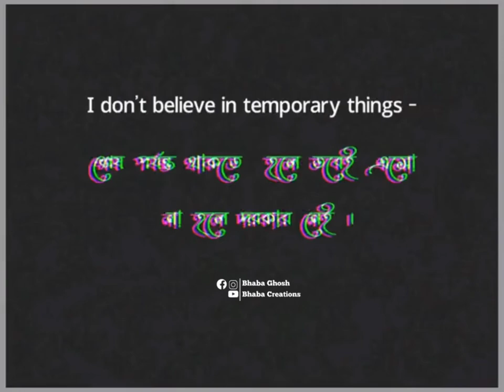Bengali new sad whatsapp status/sad status/whatsapp status/Bengali status😌